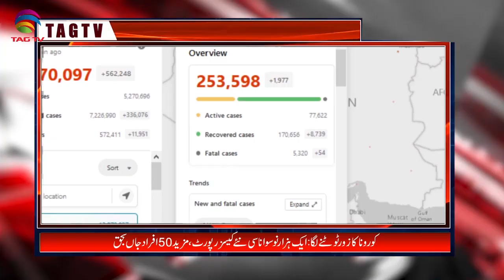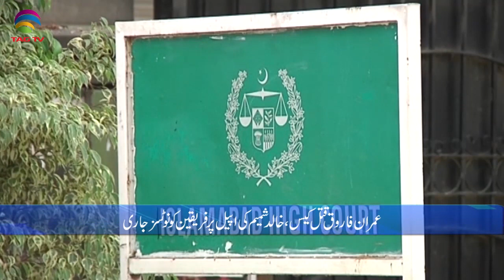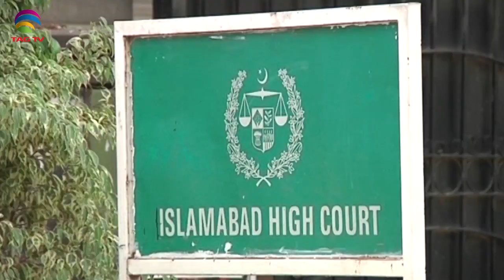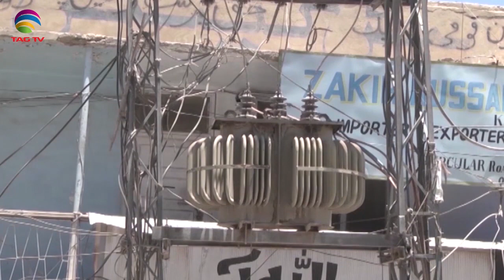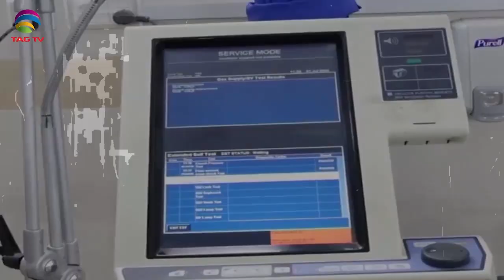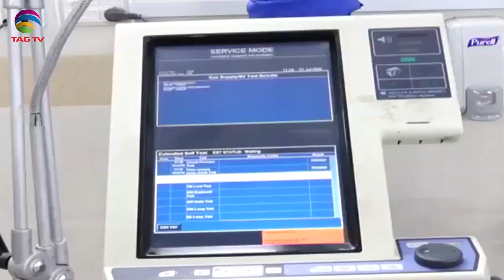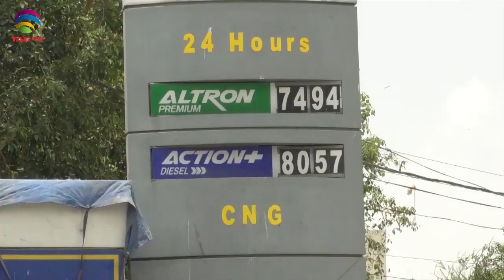Pakistan News Bulletin with Najia Niazi @TAG TV - July 14, 2020